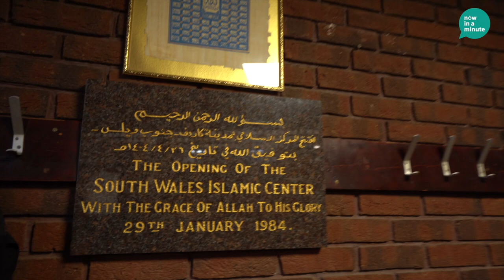The History Behind One of the Oldest Mosques in Wales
The story of Muslims in Wales runs closely in tandem with the history of  Cardiff and the communities of South Cardiff that are the founders and congregants of South Wales Islamic Centre also known as Alice Street Mosque.

Through the words of Daoud (Chairman of South Wales Islamic Centre) we hear of the history of the city and the close relationship that links the mosque, the community and the docks that was so vital to the city's heritage.

Big thanks to The Heritage Fund, CADW and the Muslim Council of Wales for commissioning this project